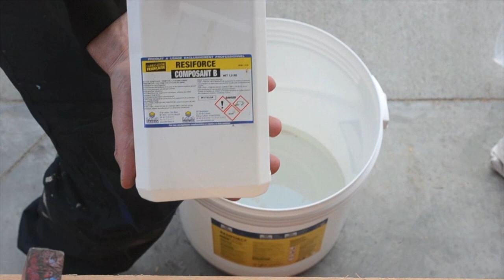Comment rénover, restaurer, reconstitue une poutre en bois avec un mortier époxy de réparation !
RESIFORCE Mortier de réparation à base de résine époxy thixotrope à 3 composants sans solvants.
Résine à haut extrait sec avec charges de micro-billes en céramique spécialement formulée pour réparer et restructurer les bois.
S’utilise pour rénover, restaurer et reconstituer tout type de bois désagrégé.
S’applique en intérieur ou extérieur, résiste aux intempéries (pluie, gel, UV, neige).

- Restauration des bois :
 Reprise des éclats de surface ou d’angles. Reconstituer les moulures.
- Reconstitution structurale des bois :
Reconstituer les bois désagrégés de forte épaisseur. Renforcer les poutres porteuses avec incorporation d’armature.
- Reprise de scellement des poutres :
Refaçonner le scellement des poutres dans les murs ou le sol.
- Renforcement des poutres :
Consolider les vieilles poutres sur leur longueur.

Pour plus de renseignements, prenez contact avec votre conseiller LABO FRANCE le plus proche 📞  ou notre service technique au 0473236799.

L'Esprit PRO depuis 1981... La Meilleure Façon de Protéger, Rénover, Construire !